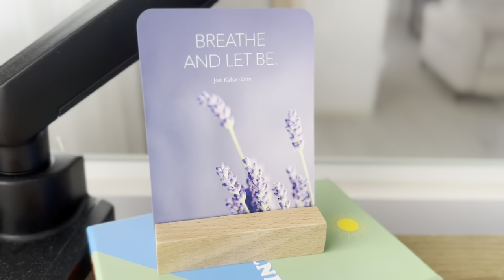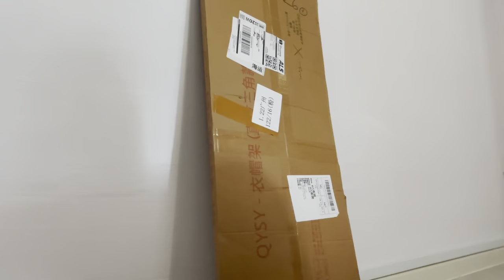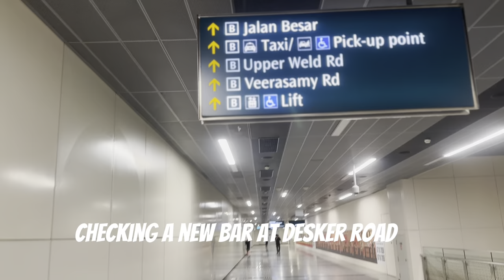Vlog : last (f) unemployment days | exit stage left, home improvement, cats and productive day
Really the last week of my unemployment days - just doing a vlog on the last day when I am trying to be the most productive.

Favourite part of this video has got to be the final build of my bag rack - totally keeps my room organised.